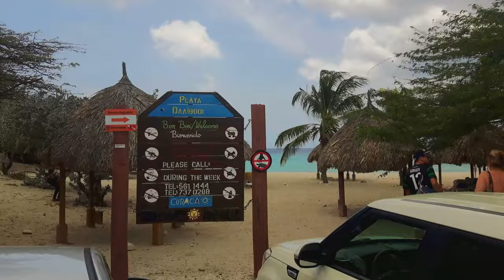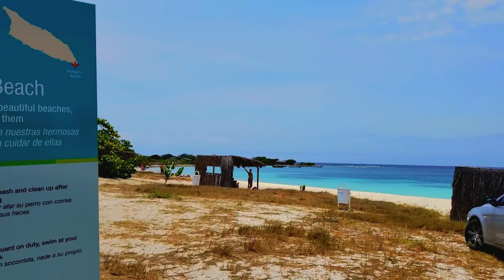ARUBA BEACHES vs CURACAO-BEACHES!🏖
Having lived on these 2 islands for 6 mo's each, we certainly put in our time exploring the beaches to bring you this honest comparison.  Now YOU know what to expect/plan for on your next vacation!  If you are curious as to how we capture our images here's what we use: GoPro Hero 7 and our Drone, the DJI Mini 2 Fly more combo

Chapters:
0:00 - We've lived for 6 months in BOTH countries, we can compare them for you!
0:33 - 7 points of comparability.
0:37 - Accessibility.
1:52 - Walkability.
3:10 - Sand quality.
4:28 - Wind.
5:11 - Water sports (snorkeling, free diving).
6:12 - Costs.
7:18 - Toplessness.
7:59 - Why we recommend BOTH islands.